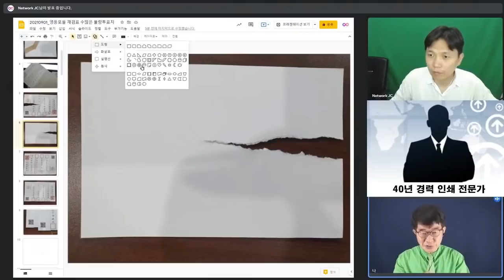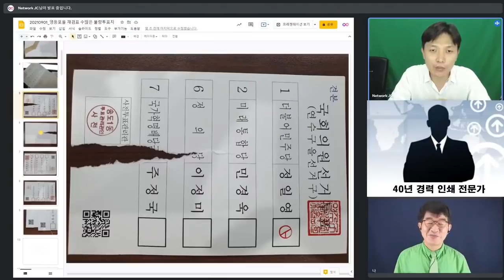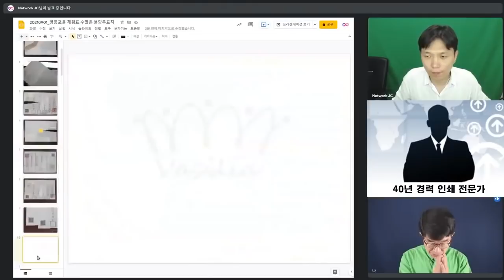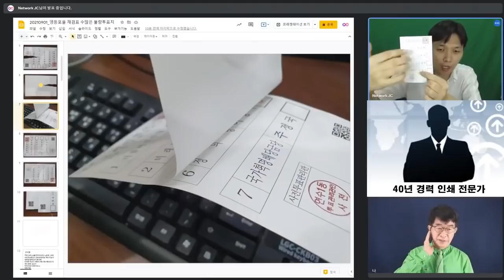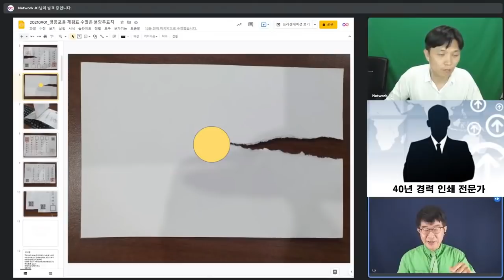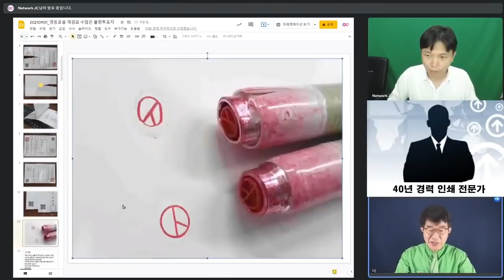심하게 찢어진 투표지, 정상? / [사전투표 탐구시리즈7] / 40년 인쇄전문가와 바실리아TV의 조슈아님, 예리한 증언 [공병호TV]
- 출처: [특종] "심하게 찢어진 투표지" / 인쇄용 본드 제거 과정에서 만들어진 이상한 관외사전투표지 / 인쇄된 투표지를 프린트처럼 보이도록 하기 위해  노력한증거들 속출 [공병호TV] (2021.9.2)

[ 실방 인터뷰 ]
-  40년 경력 인쇄전문가 / 6.28재검표 참관인

Bitcoin : 3MTW849AkP2ftLeSK2teZHMmzLu7Z83s9U